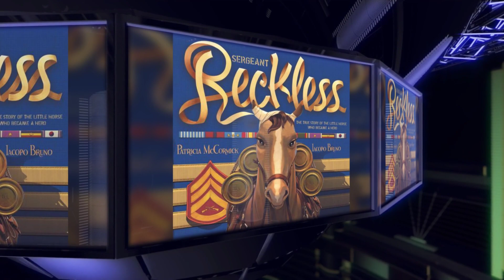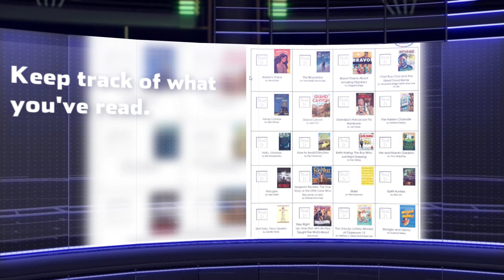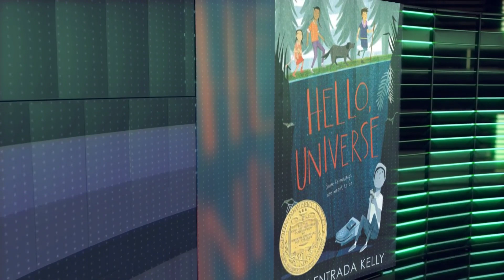Texas Bluebonnet Award Nominees 2018-2019